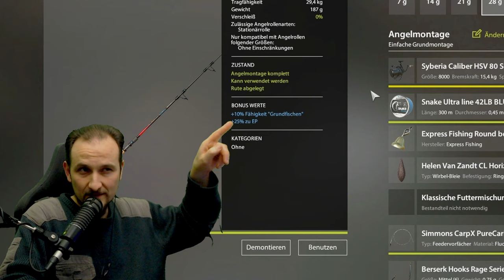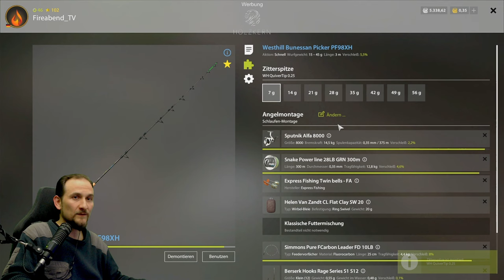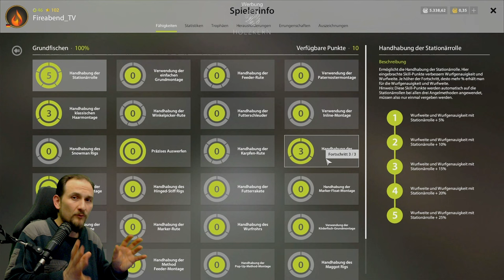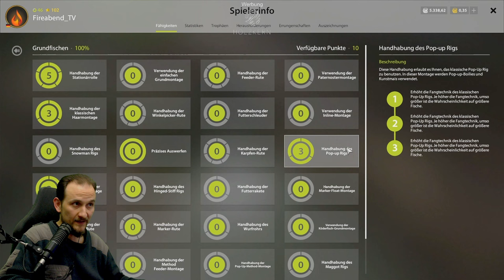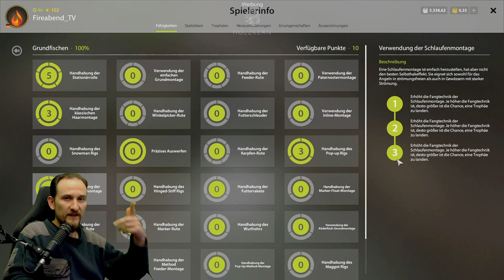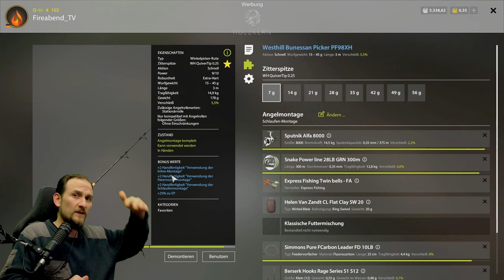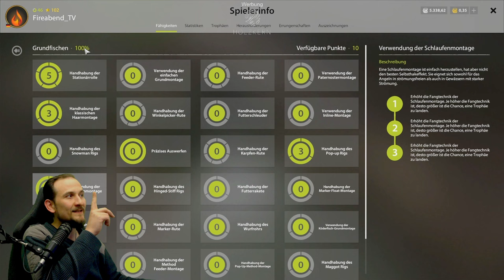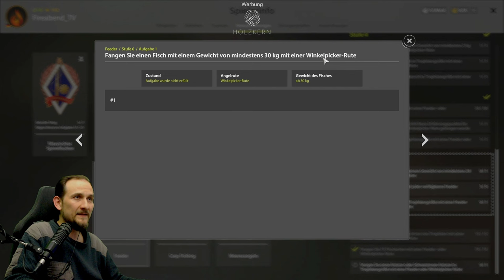Russian Fishing 4 - Tutorial - Ruten mit Bonus, Winkelpicker: Bunesan gegen Royal Picker